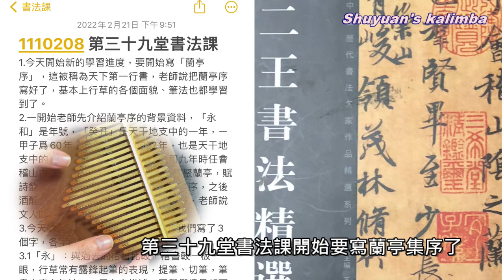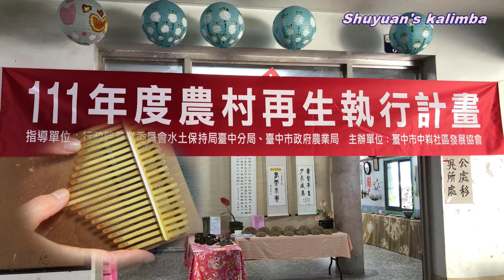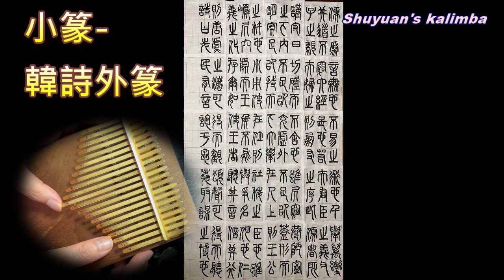蘭亭序 ［卡林巴 #134］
蘭亭序/我的書法學習之旅

感謝中嵙社區秀梅姐的邀請，讓我參加了中嵙書法班，從110年1月19日的第一堂書法課，期間歷經了Covid-19疫情，全台3級警戒，書法班停課了三個月，之後又恢復每週二上課兩小時，這樣持續下來也上了兩年多的課程。

書法班在陳昆益老師的指導下，老師教我們楷書、行書、隸書、篆書，還介紹了文字的源流、歷代文人小故事…等，內容非常豐富，我也開始寫書法筆記，並且分享給其它學員，今年3月臨時回醫院當職務代理人，沒辦法繼續學習書法，淑智姐義不容辭的替大家整理筆記，我也才能繼續看著筆記學習書法。

7月起原本的書法班因故告一段落，新的書畫班即將開始，感謝中嵙社區發展協會，更謝謝陳老師的教導，秀梅姐、淑智姐及一起上課的大哥、大姊，讓我有了這麼棒的學習經驗。

將學習書法的過程，配上我愛的卡林巴做成影片，跟大家分享，希望大家會喜歡！

歌曲：蘭亭序
卡林巴琴譜：比三呆彈吉他

我用卡林巴記錄生活，也跟大家分享！